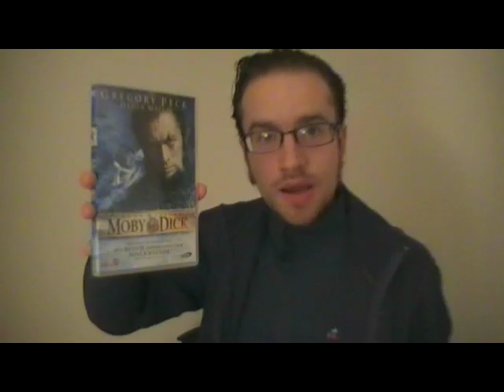Moby Dick 1956 movie thoughts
I recorded this soon after watching the movie last night. I hope you enjoy it, and that I can help spark debate about the film.